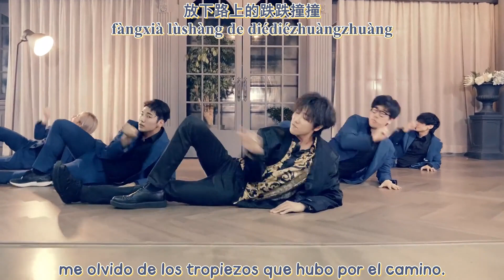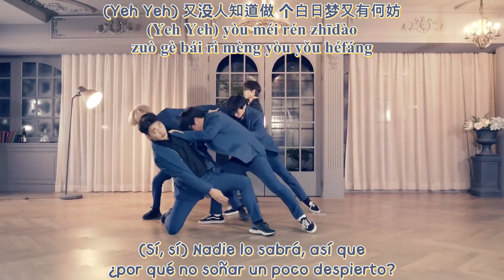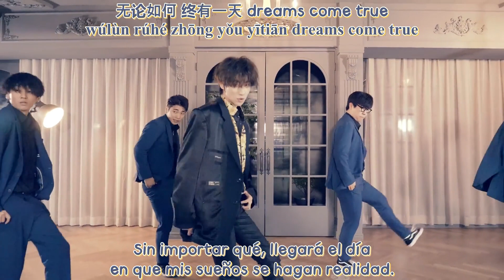THE 8 (SEVENTEEN) - Dreams Come True (Choreography Video) SUB ESPAÑOL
TRADUCCIÓN/TIEMPOS/EDICIÓN/KARAOKES: YASMINA
Este video está hecho para los fans de SEVENTEEN de habla hispana, sin ánimo de lucro.